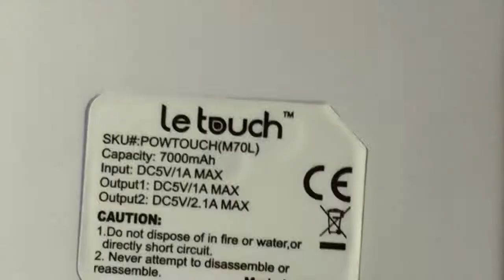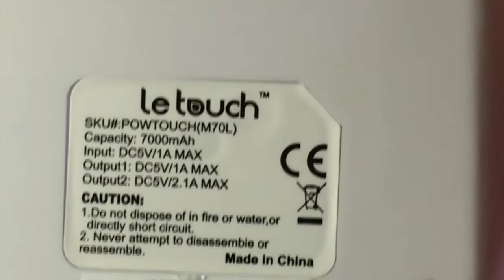Une Des Meilleurs Batterie Externe Smartphone Tablette Android iOS Windows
Bonjour à vous cette vidéo à pour but de vous montrer une  Démo Batterie Externe Smartphone Tablette Android iOS Windows recharger rapidement tout vos appareils n'impote où merci de vous abonner ça m'encourage et c'st sympa .